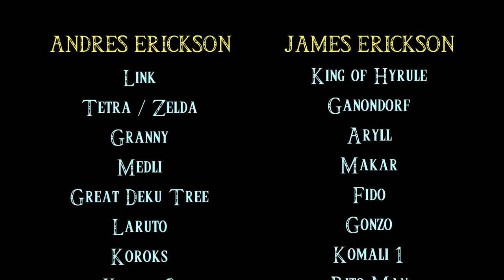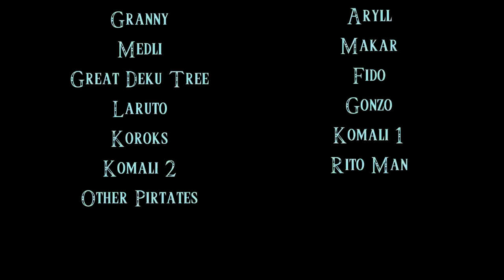If Link Could Talk in Wind Waker - Part 6 - The Finale!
Who said Toon Link ain't got nuthin to say?

The Legend of Zelda: Wind Waker

Also, during the credits, I accidentally wrote "Other PIRTATES, instead of PIRATES". Cracked me up when I saw it.